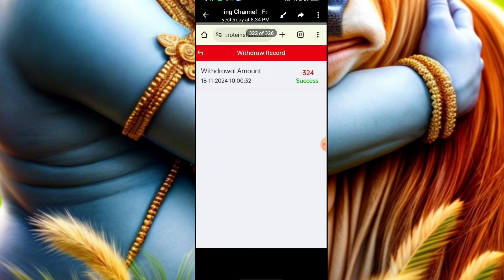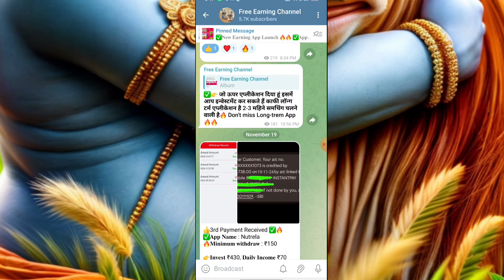Colorful Point Elimination Real or Fake || Colorful Point Elimination Withdrawal Proof